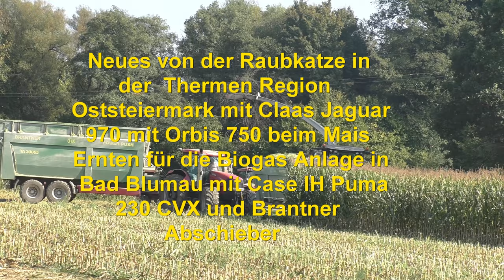Claas Jaguar 970 mit Orbis 750 beim Mais Ernten für die Biogas Anlage in Bad Blumau mit Case IH Pu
Neues von der Raubkatze in der  Thermen Region Oststeiermark mit Claas Jaguar 970 mit Orbis 750 beim Mais   Ernten für die Biogas Anlage in Bad Blumau mit Case IH Puma 230 CVX und Brantner Abschieber